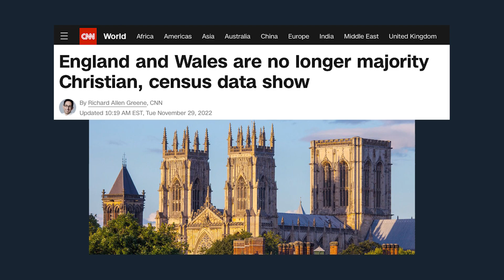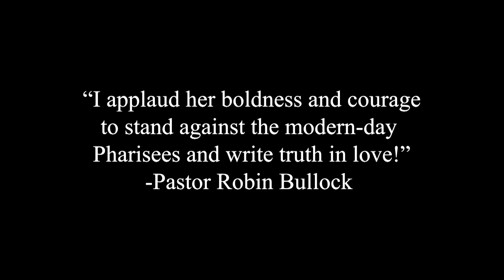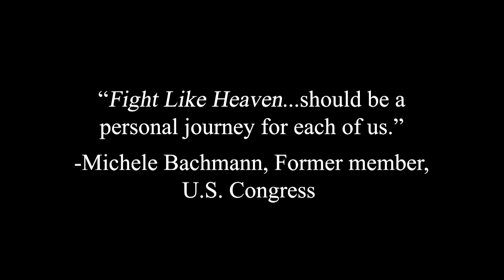THIS IS TYRANNY! Election Integrity & Cultural Corruption (Part 2) | Drenda On Guard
With our culture in gradual decline and our democracy being called into question, now is the time to learn from our country's past to course correct our future. Drenda is once again joined by historian and best-selling author William Federer to discuss what we can do to get back to the destiny God has for our country.

We are at war. There is a spiritual battle raging for the hearts, souls, and very lives of our children. In her latest initiative—Drenda on Guard—Drenda Keesee is leading the charge to “take up the full armor of God,” and she wants to empower YOU to stand with her. She tackles current events, politics, legislation, and biblical prophecies that impact your life. Join Drenda to advance the Kingdom until Jesus returns.

Drenda and her husband, Gary, have five children, ten grandchildren and pastor Faith Life Church together. They founded Faith Life Now Ministries, which reaches millions of people across the globe through TV shows, radio, conferences, online platforms, books, and much more.

Drenda also created The Happy Life, a mentorship program that helps women become the women God created them to be. Join Drenda here and download The Happy Life Social app for free!